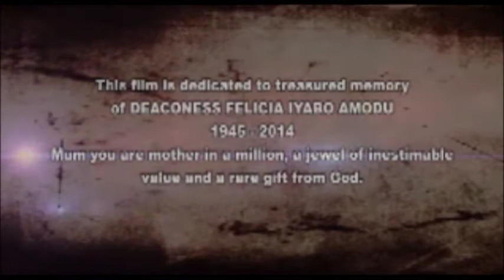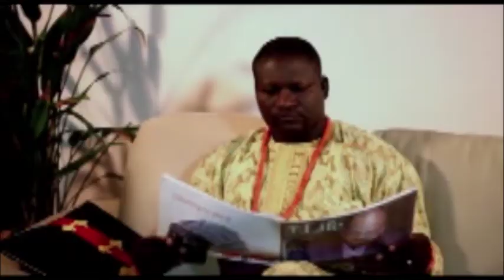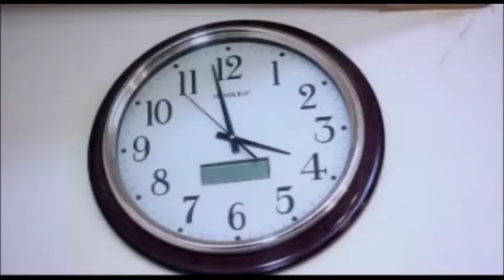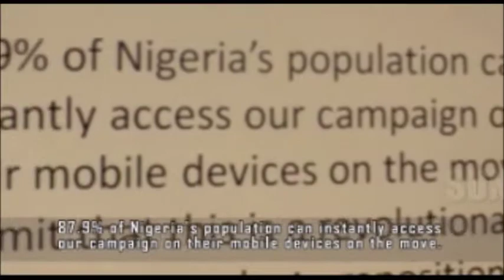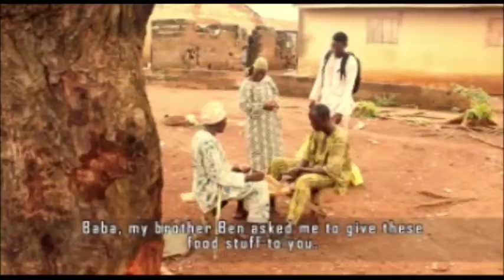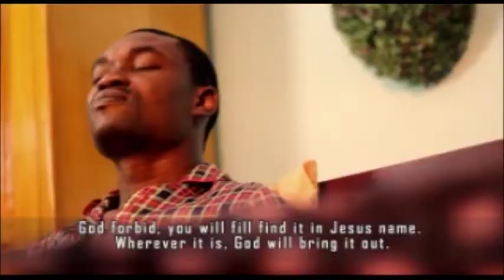FAST LANE - latest Gospel Movies Christian films 2021